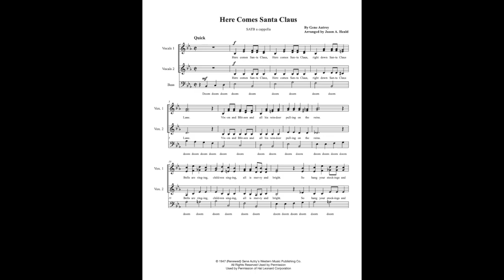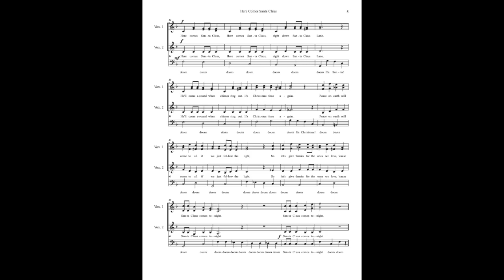"Here Comes Santa Claus" for a cappella choir, arranged by Jason A. Heald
"Here Comes Santa Claus", arranged by Jason A. Heald and performed by the Umpqua Singers.